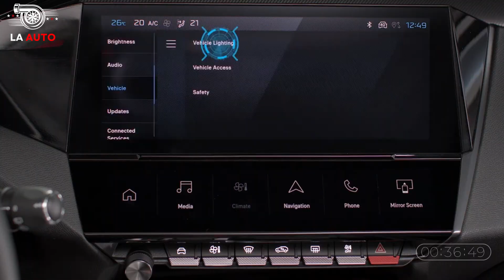🔥2025 Peugeot 408 Review: Game-Changing Features & Design!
Discover the all-new 2025 Peugeot 408 in our detailed review! Explore the game-changing features, cutting-edge design, and innovative technology that set this vehicle apart. Whether you're a car enthusiast or in the market for a new ride, our comprehensive review covers everything you need to know about the Peugeot 408. Don't miss out on the latest advancements in automotive design and performance!

LA AUTO  - We are AUTO Motivated💡